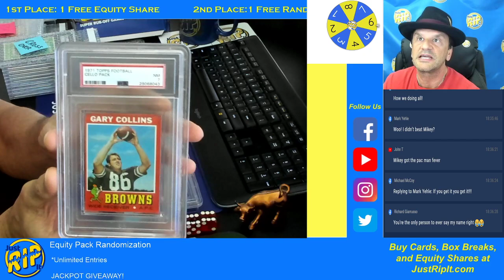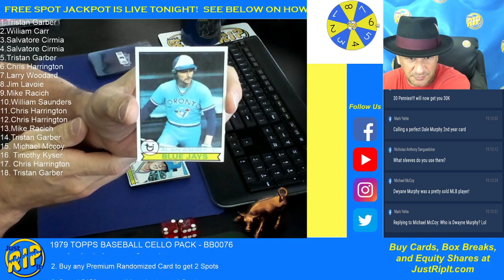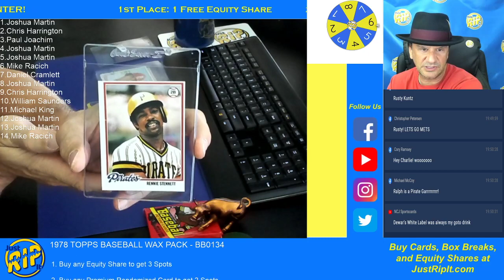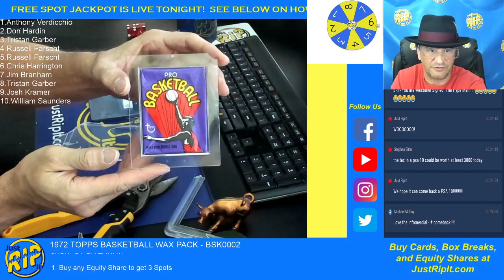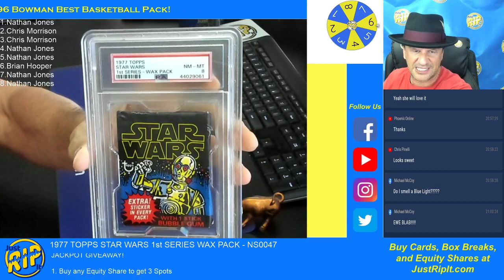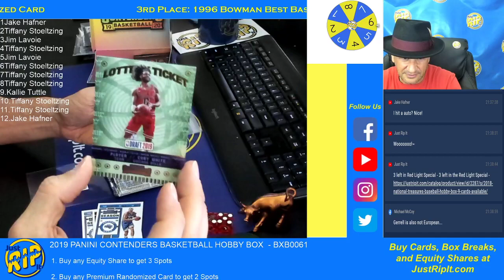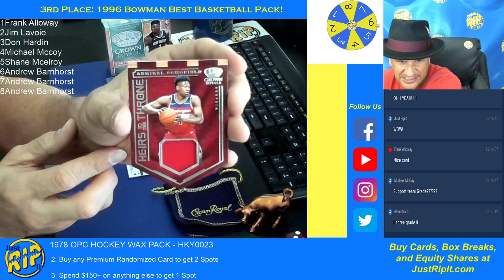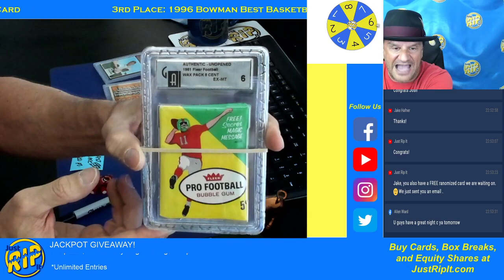Just Rip It Live Stream - SO MANY GRADED PACKS!!! + FREE SPOTS JACKPOT!! - 4/13/20